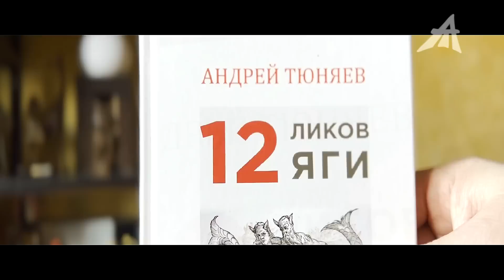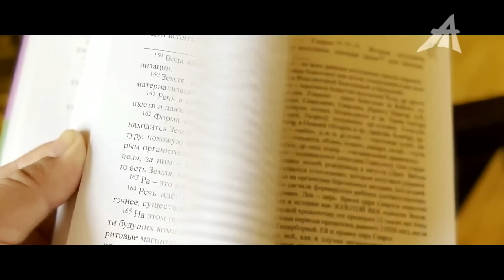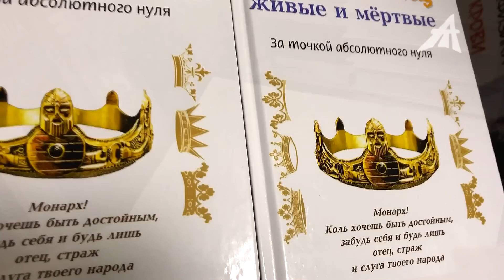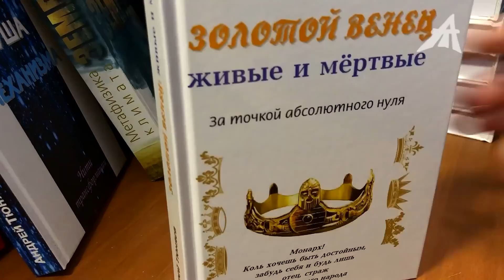Борьба видов человека